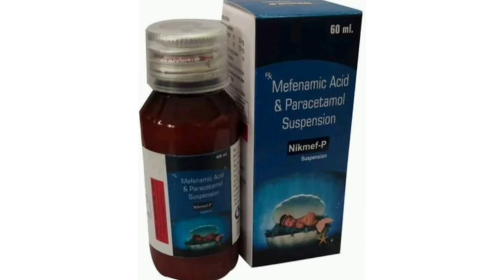Nikmef P Suspension Syrup Mefenamic Acid & Paracetamol Suspension Syrup